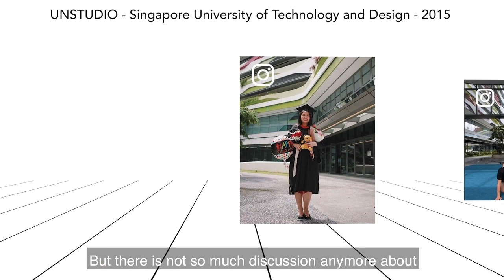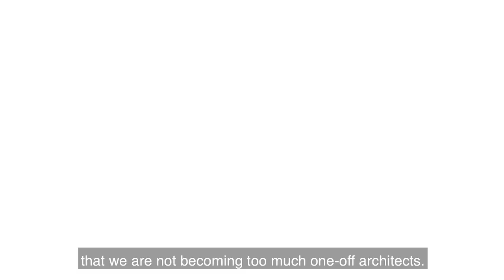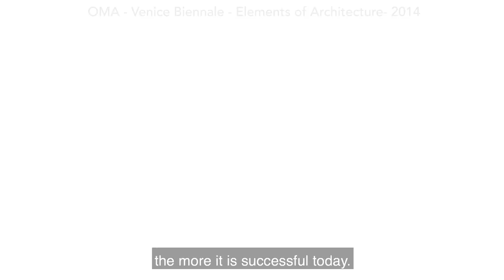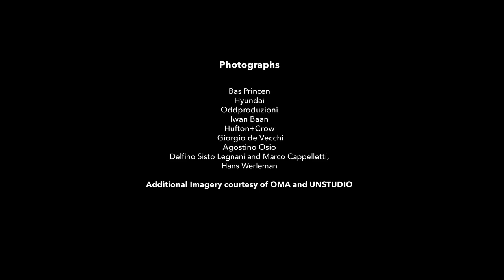Building Images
In this new short video, ‘Building Images’, PLANE‑SITE examines the various ways that social media has inspired, challenged and democratized contemporary architectural practices. Social media has brought many benefits to architects. Geotagging and hashtags offer previously unimaginable data sets, allowing firms to measure post-occupancy usage beyond conventional techniques — often with surprising results.

The creation of meaning is no longer the sole task of the architect: digital communication gives users agency in the creation of meaning. Social media may also help architects to connect with audiences and forge more personable identities. Yet, as Ben van Berkel of UNStudio notes in the video, architects must be wary of submission to the image, which prioritizes the façade and ephemeral concerns of taste over functionality.

The video features insights from OMA/AMO and UNStudio, two architectural firms taking different approaches to social media. The video was created on the occasion of the World Architectural Festival 2018, where PLANE—SITE led a panel on these themes. Source by OMA/AMO. Info project